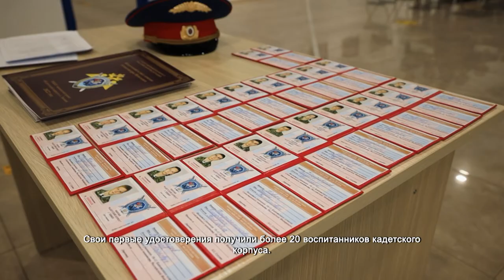Воспитанники кадетского корпуса имени Александра Невского получили свои первые удостоверения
Парадная форма, белые перчатки и аксельбант. Сегодня в торжественной обстановке ученики кадетского корпуса имени Александра Невского приняли присягу. С напутственными словами выступил председатель Химкинского Совета депутатов.